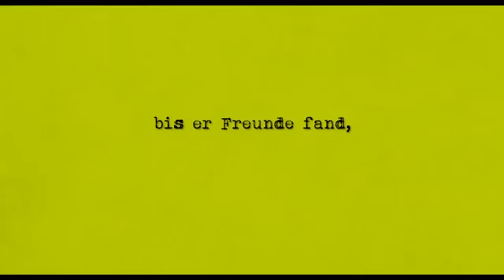Vielleicht lieber morgen _ Deutsch_German Trailer HD (2012)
Regie: Stephen Chbosky Mit: Logan Lerman, Emma Watson, Ezra Miller mehr
Genre: Tragikomödie, Romanze
Nationalität: USA

Story:
Charlie (Logan Lerman) ist ein unbeliebter Teenager mit psychischen Problemen, der keinen rechten Anschluss an seiner Schule findet. Er wird von einigen Mitschülern gehänselt und für seine sehr spezielle Art gehänselt. Dazu kommt noch, dass einen schrecklichen Verlust verarbeiten muss: Sein einziger Freund hat Selbstmord begangen. Als er das erste Jahr an der Highschool antritt, freundet er sich mit dem Geschwisterpaar Sam (Emma Watson) und Patrick (Ezra Miller) an. Die beiden älteren Jugendlichen lehren den schüchternen Jungen neuen Spaß am Leben, wecken in Charlie aber auch die Erinnerung an ein verdrängtes Kindheitstrauma. Er verliebt sich in Sam und hat große Probleme mit seinem fehlenden Selbstbewusstsein umzugehen. Er zieht sich selber nach unten und macht sich kleiner, als er eigentlich ist...